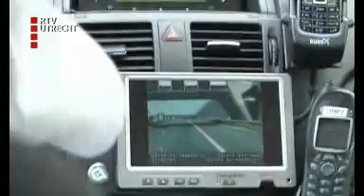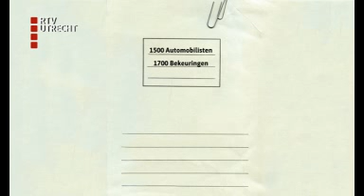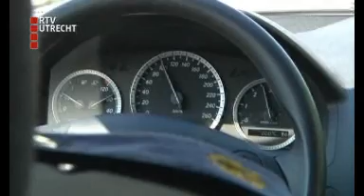KLPD volgende week alert op asociaal weggedrag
Het Korps Landelijke PolitieDiensten in Driebergen gaat volgende week extra controleren op asociaal weggedrag en andere verkeersovertredingen. Voor de controles zet het KLPD onder meer tien onopvallende video-auto's in.
De agenten gaan een week lang controleren op overtredingen uit de zogenoemde top-10 van ergernissen, zoals bumperkleven, alcohol en drugs achter het stuur, agressief rijgedrag en onnodig links rijden.
Niet alleen in Nederland, maar ook in de rest van Europa wordt volgende week extra gelet op verkeersovertredingen.